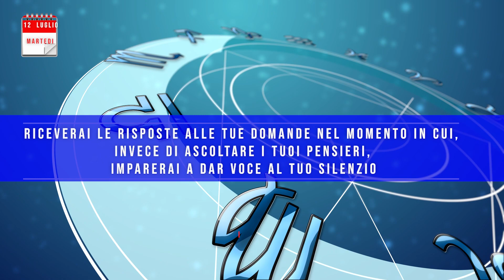12 luglio 2022 martedì OROSCOPO ALMANACCO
La fortuna l'amore gli affari per questo martedì 12 luglio 2022.

 Segui il tuo segno quello del tuo partner o dei tuoi amici. E' facile , divertente, curioso e...naturalmente GRATUITO.
Ecco i capitoli dove puoi scegliere comodamente il tuo segno. 😋😋😋  GRAZIE.
Almanacco  00:00
Ariete 🧡🧡🧡🧡00:33
Toro       🧡🧡🧡 00:52
 Gemell      🧡🧡  01:09
 Cancro🧡🧡🧡🧡1:27
 Leone           🧡🧡01:45
Vergine 🧡🧡🧡🧡02:01
Bilancia 🧡🧡🧡🧡02:21
 Scorpione 🧡🧡🧡02:39
 Sagittario🧡🧡🧡🧡 02:57
 Capricorno 🧡🧡🧡03:15
 Acquario 🧡🧡🧡🧡03:32
 Pesci 🧡🧡🧡03:49
NUMERI FORTUNATI 12 LUGLIO:
Ariete 30 70 20
Toro 41 22 80
Gemelli 55 34 36
Cancro 78 53 84
Leone 47 30 79
Vergine 24 17 32
Bilancia 1 67 76
Scorpione 26 64 37
Sagittario 74 67 40
Capricorno 8 37 31
Acquario 64 29 72
Pesci 14 54 87